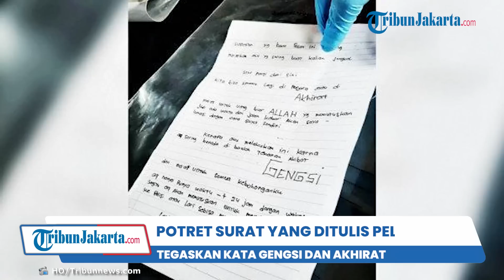Begini Potret Sepucuk Surat yang Ditulis Pelaku Mutilasi Sleman, Tekankan Kata 'Gengsi' & 'Akhirat'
TRIBUN-VIDEO.COM - Polisi telah menangkap pelaku mutilasi di Sleman yakni HP (23).

Selain pelaku, polisi juga mengamankan beberapa barang bukti berupa senjata tajam dan surat yang sempat ditulis oleh HP seusai membunuh AI sang korban.

Dalam surat yang ditulis itu, HP menekankan kata 'Gengsi' dan 'Akhirat'.